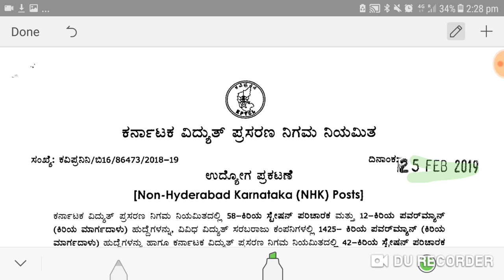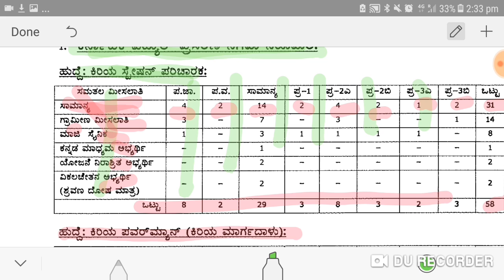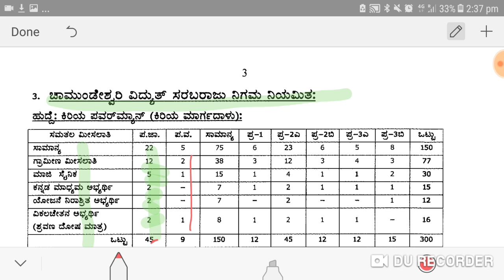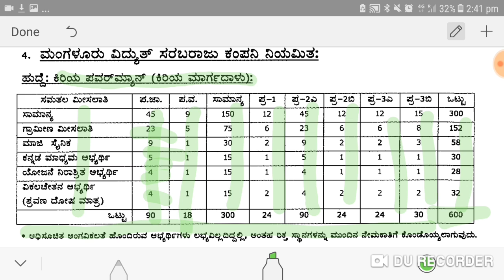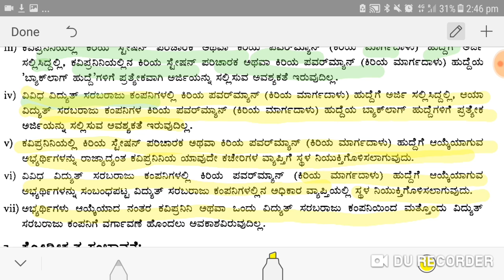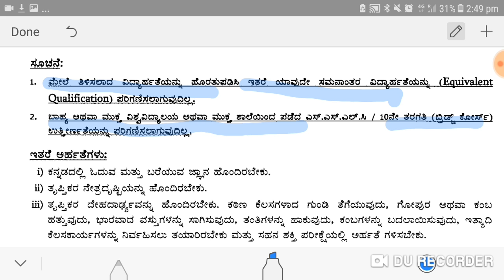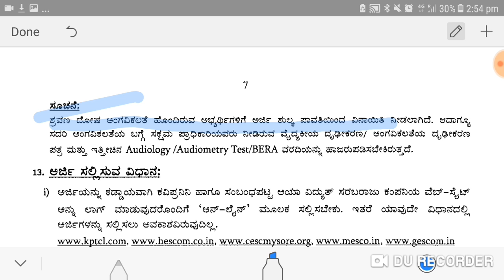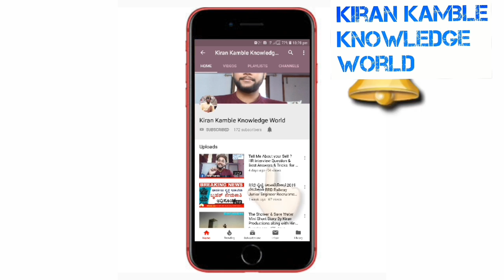KPTCL Recruitment 2019 Notification Karnataka , KPTCL ವಿದ್ಯುತ್ ಪ್ರಸರಣ ನಿಗಮ ನೇಮಕಾತಿ 2019 Apply online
Hello Guys Hope you guys all are doing well ! in this video i am teaching you -ಬೆಂಗಳೂರು, (ಫೆ.28): ಕರ್ನಾಟಕ ವಿದ್ಯುತ್ ಪ್ರಸರಣ ನಿಗಮ ನಿಯಮಿತದ ವಿವಿಧ ವಿಭಾಗಗಳಲ್ಲಿ ಖಾಲಿರುವ  ಹುದ್ದೆಗಳಿಗೆ ಆನ್‌ಲೈನ್ ಮೂಲಕ ಅರ್ಜಿ ಆಹ್ವಾನಿಸಲಾಗಿದೆ.

Your Tags regarding ಕರ್ನಾಟಕ ವಿದ್ಯುತ್ ನಿಗಮ ನೇಮಕಾತಿ 2019,

Regards
Kiran Kamble
Kiran Kamble Knowledge World You Tube Channel